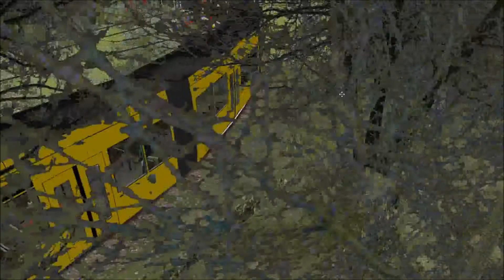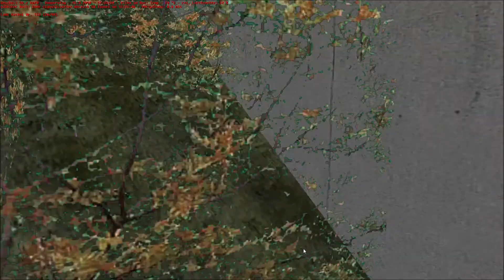Omsi 2 mit der NF6D Doppeltraktion auf der Map Eberlinsee+Schönau